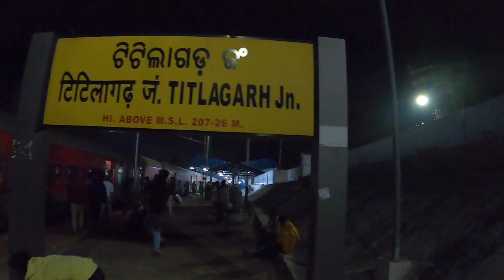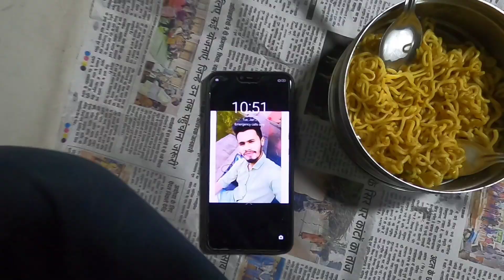रायपुर से जगन्नाथ पुरी 2024 ।। Raipur to jagannath puri train ।। durg puri express train journey